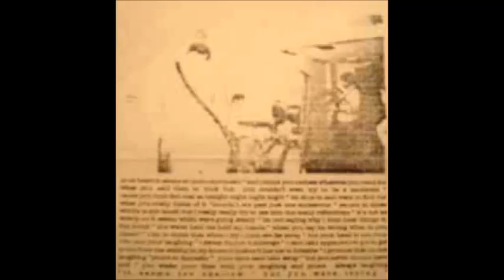Eliot Rosewater - The german professor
The 49th Parallel(1997)